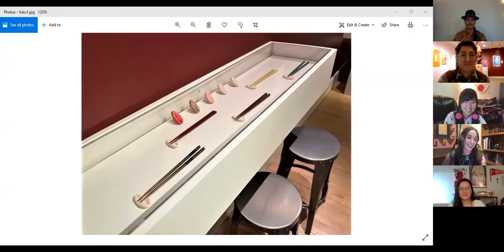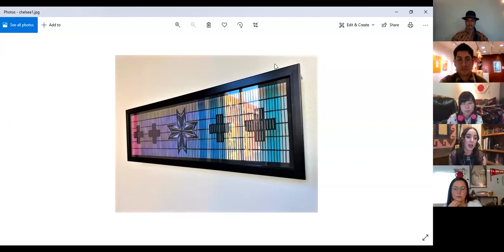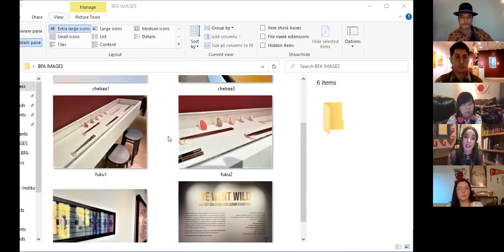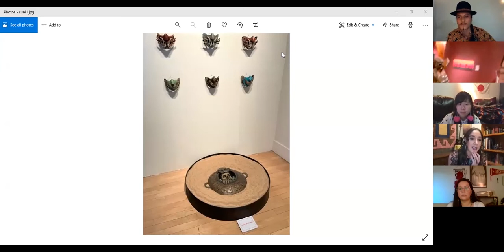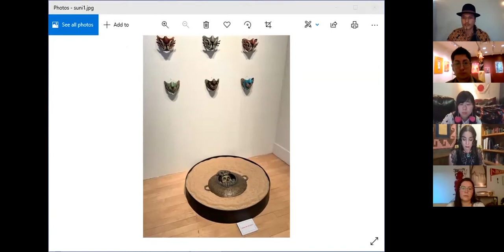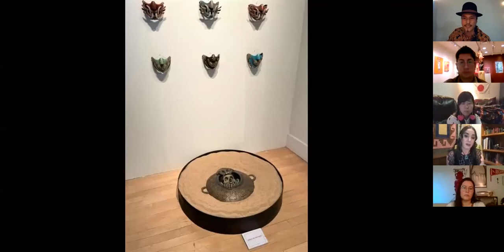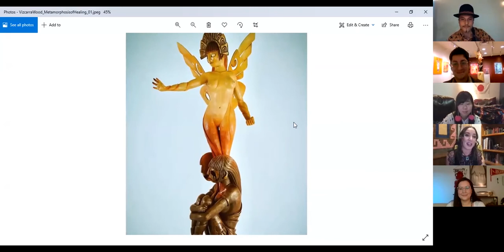"We Went Wild" IAIA 2021/2022 BFA Panel Discussion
MoCNA hosted a panel discussion with Student Curator Jaime Herrell and "We Went Wild" artists Chelsea Bighorn (Fort Peck Assiniboine and Sioux/Shoshone-Paiute), 伊藤福 (Fuku Ito) (Japanese), and Suni Sonqo Vizcarra Wood (Quechua Nation, Peru).

Moderated by MoCNA Curatorial Assistant Hank Cooper (Cherokee Nation of Oklahoma), this panel will explore these artists’ creative processes and artistic responses to the exhibition’s thematic elements of connection, closeness, emotion, and cross-cultural expression.

About "We Went Wild"

Currently on view through January 30, 2022

We Went Wild is an exhibition of emerging students in the Institute of American Indian Arts’ (IAIA) BFA programs. Some of the participating artists are from the American Southwest, Peru, Northern Great Plains, and Japan.

This exhibition of recent work comprises various media, including sculpture, painting, and jewelry, which move as conduits for complex emotions we have all attempted to navigate during these challenging times. This distance has also challenged us to re-examine closeness and the need for connection.

IAIA Museum Studies Junior and Student-Curator Jaime Herrell explains that “We, no matter the disconnect or distance, especially in this existence, are here to create, to share, to feel—to find a peaceful moment or to just be grumpy, just as these artists do in their creative processes. Any distance between people explores the power and significance of genuine feelings, emotions, and cross-cultural expressions between each other, along with the individuality and solitude within us. This distance has also challenged us to re-examine closeness and the need for connection.”

Participating Artists
Brandon Armijo (Jemez Pueblo)
Chelsea Bighorn (Fort Peck Assiniboine and Sioux/Shoshone-Paiute)
伊藤福 (Fuku Ito) (Japanese)
Jazmin Novak (Diné)
Jonathan Loretto (Jemez/Cochiti Pueblos)
Joseph Maldonado (Tlingit/Ottawa)
Kelly Tungovia (Hopi)
Kelsey Frosch
Renee Chavez (Isleta Pueblo)
Suni Sonqo Vizcarra Wood (Quechua Nation, Peru)